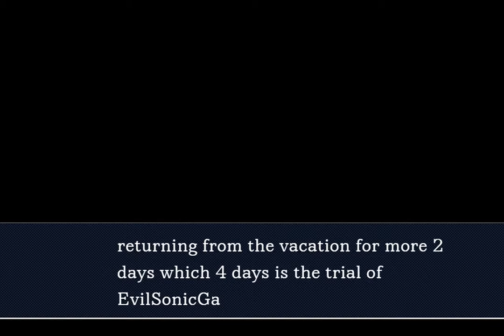Ace Attorney Double Defense and Double Prosecution-Maybe Final Trial?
None Info.

Suggest me any Sonic Rom Hack on Comments Below.